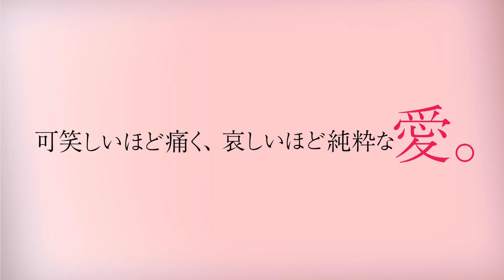鈴木おさむ著『美幸』TVスポット（15秒）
人気放送作家が放つ衝撃のラブ・ストーリー！

[ 著者 ]鈴木おさむ
[ 内容 ]
学校で執拗ないじめにあい、悲惨な学生時代を過ごしてきた美幸。社会に出て出合った男に自分と同じ境遇を感じて無償の愛を捧げることを誓う。やがてその愛はエスカレートし、彼を悲しませる要因を排除していくが...。

発売日：2014年 01月 20日
電子書籍配信日：2014年 01月 22日
定価（税別）：1,300円
四六判
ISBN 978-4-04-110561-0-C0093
角川書店